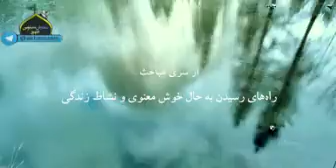خطر اندوهگین بودن!!!